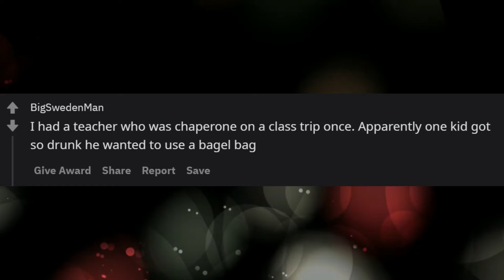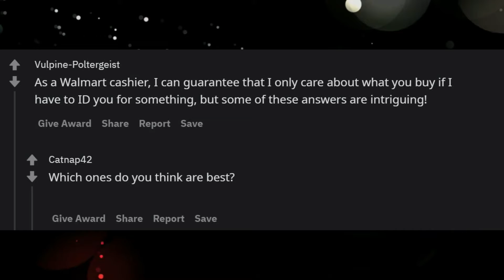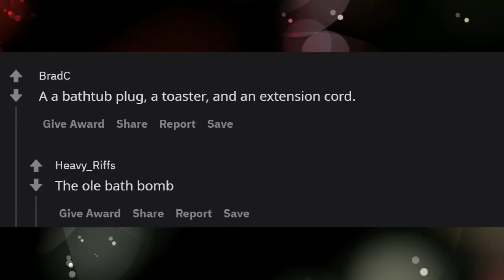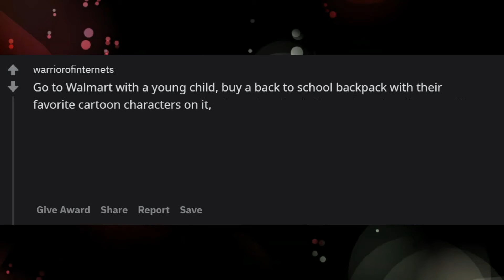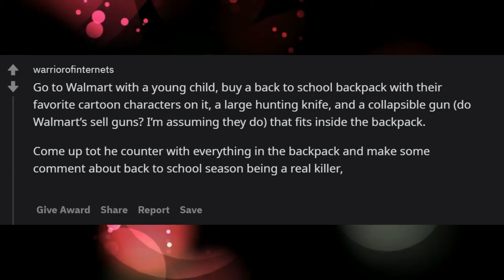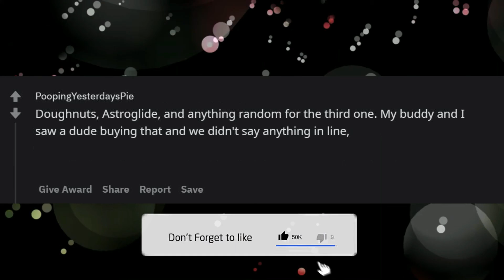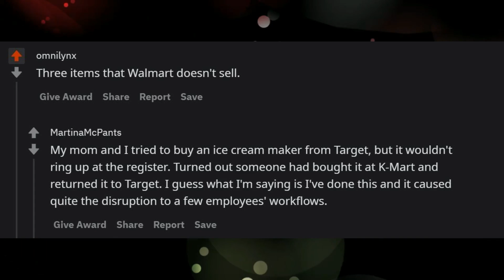Your job is to freak out a Walmart cashier by only buying three items. What do you buy?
Nothing as it doesn’t freak them out. I’ve had people buy lube, a child leash backpack combo, two LEGO Jurassic Park sets, slime, kids underwear, a bra so big it should be a tarp, a box set of Seinfeld seasons, an air fry popcorn maker, and a bottle of bleach.

The only reason I remember this is because they said “it’s not what it looks like”. Want to creep them out? Make up some fun stories. This lube isn’t for me. It’s for my sister. And she’s in a hurry so could you ring this up quickly.